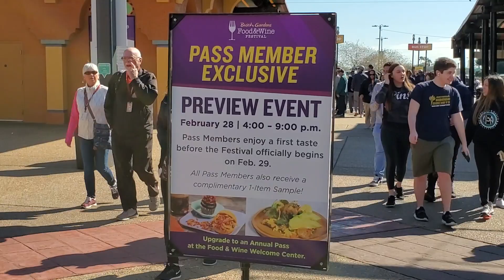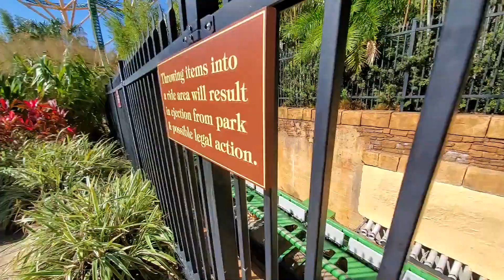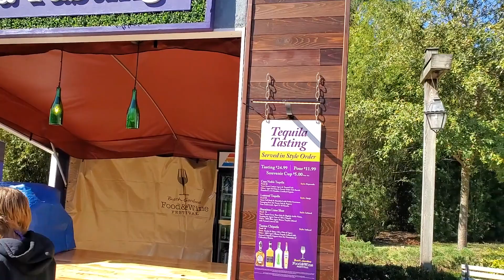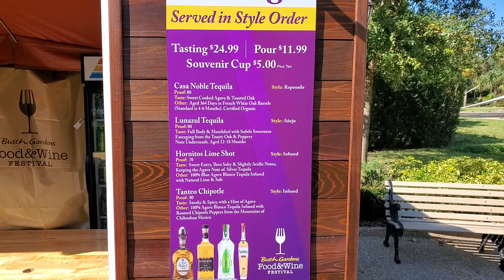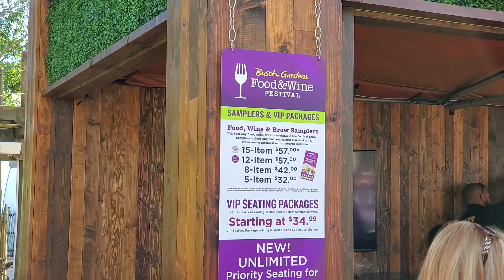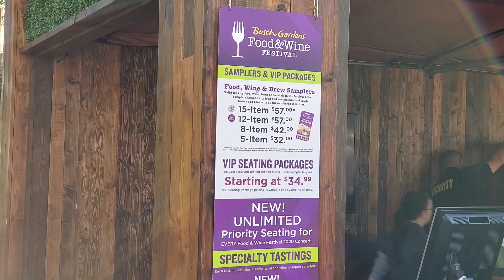Iron Gwazi Update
Busch Gardens Tampa Bay, Iron Gwazi construction update, on-ride POV Tigris and Cobra's Curse.